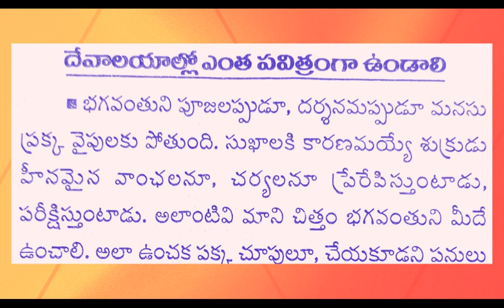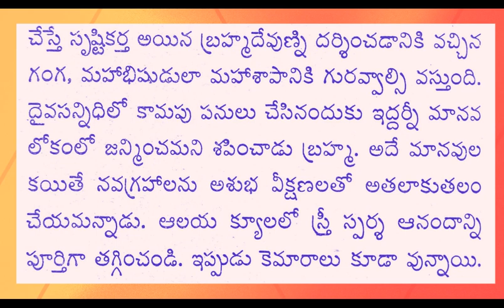ధర్మ సందేహాలు 112 Iజీవిత సత్యాలుI Telugu facts in life I Motivational words I Taala patralu I CNS TV